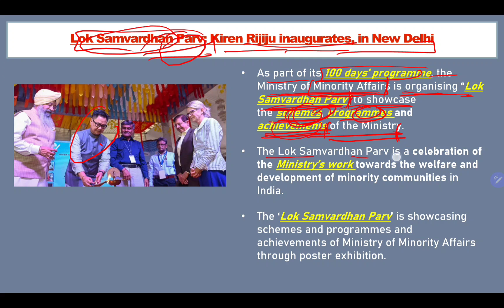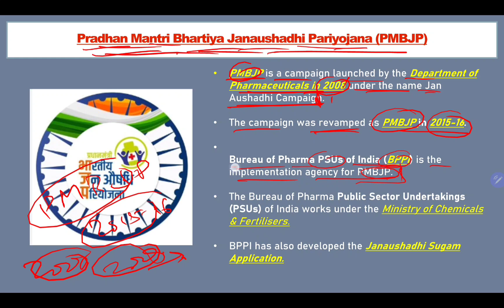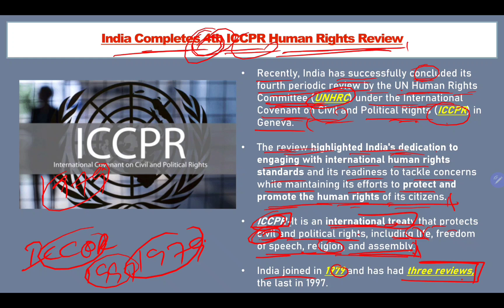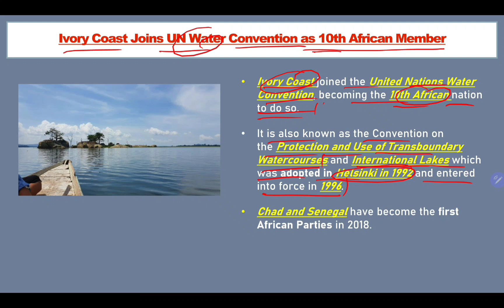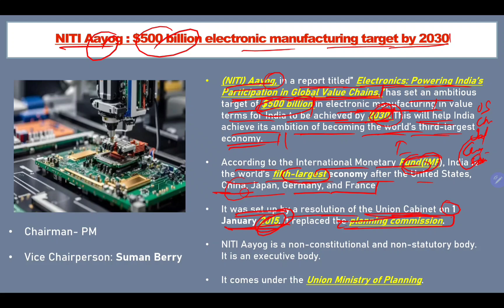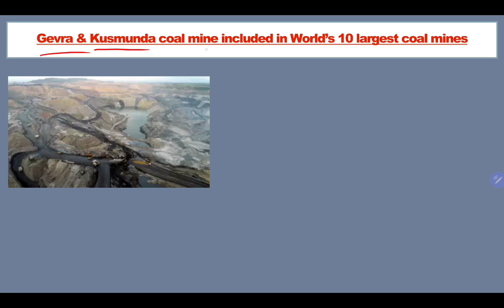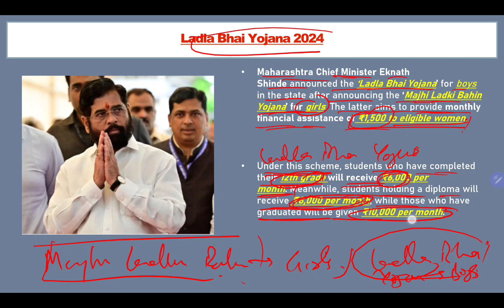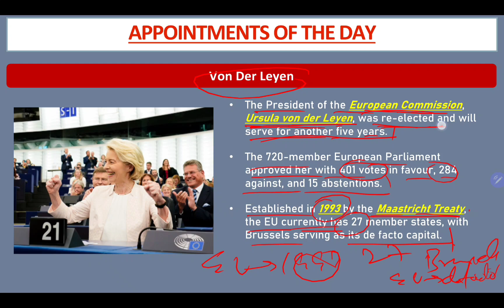Daily Current Affairs | 19th & 20th July 2024 | Current Affairs Today | SangarshIQ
Let us see in brief Daily Current Affairs of 19th & 20th July 2024, important for all government exams.

Daily current affairs ssc cgl 2024
Daily current affairs upsc prelims 2024
Daily current affairs banking exams
important current affairs for ssc cgl 2024
ssc cgl mains current affairs
current affairs mcq for competitive exams